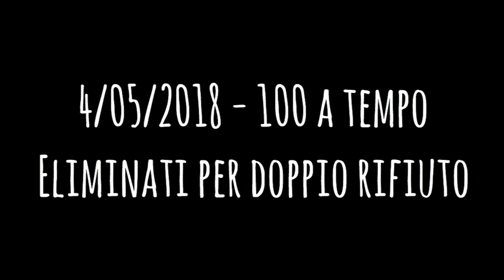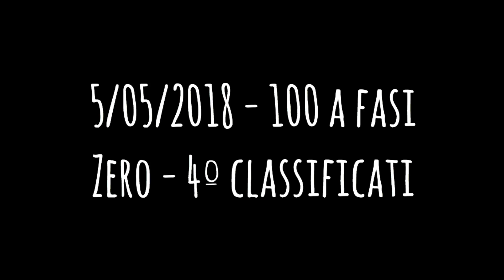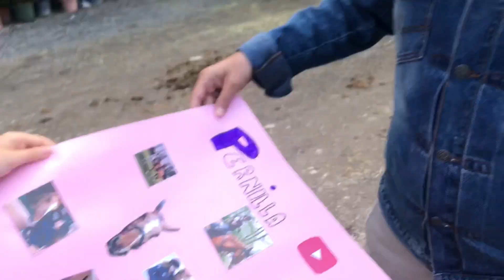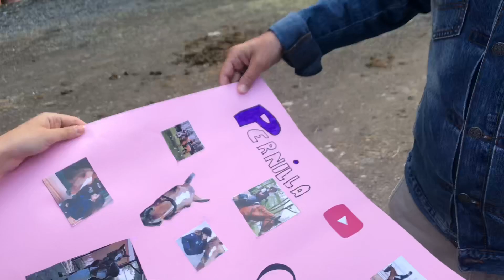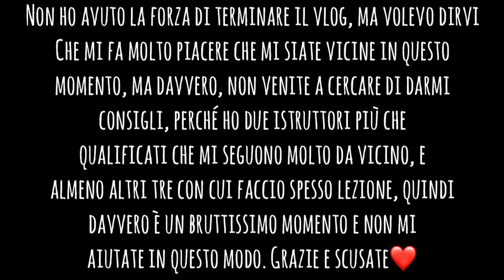Vlog Concorso a Tortona | 4/5/6 Maggio | Pernilla Iperti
Ciao a tutti amici del mio canale e benvenuti in questo nuovo video! Oggi vi porto il vlog del concorso di tre giorni a Tortona. Ci vediamo presto!

Musical.ly: @pernillaiperti
Ask: @pernillaiperti

Seguite su Instagram anche @tumblr_with_horses